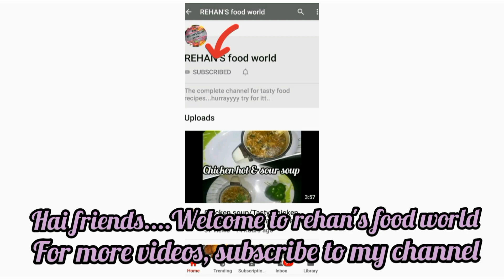Easy shallot chicken curry recipe/ tasty/ very easy to make/ less ingredients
Try out this new recipe of shallot chicken curry